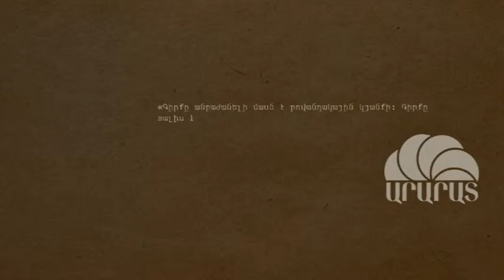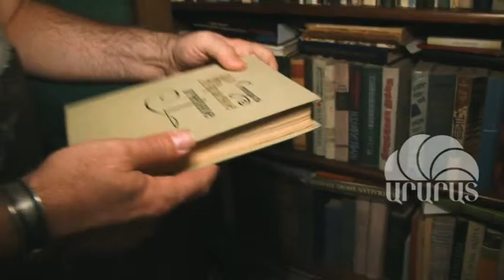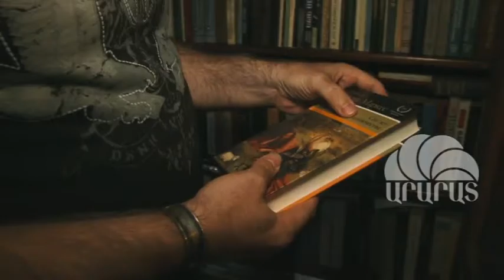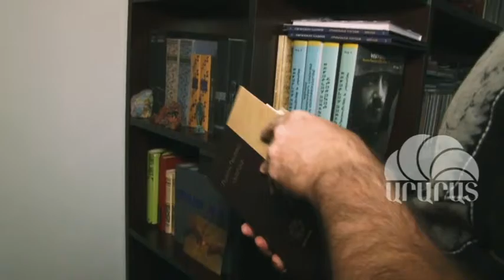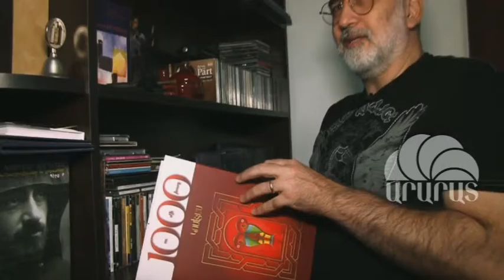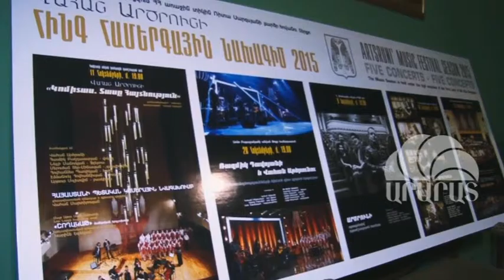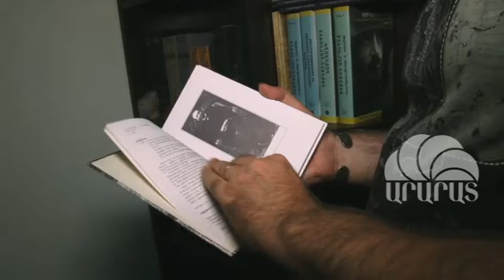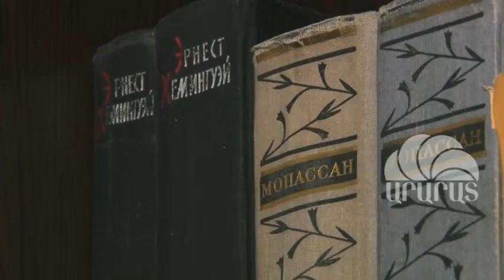007 Im Gradarany SD Vahan Artsruni 24 10 15